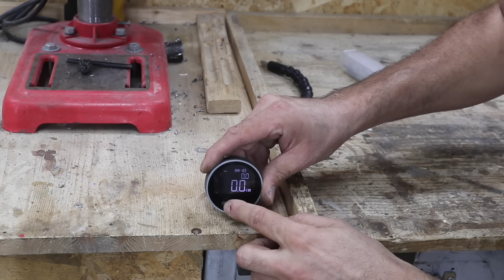7 articoli INUTILI per il fai da te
O per acquisto errato o per scelta frettolosa abbiamo tanti articoli che non servono praticamente a nulla!
Ecco i primi sette articoli inutili nel mio garage!
Quelle esperienze che vanno raccontate per non sbagliare di nuovo!

💸💸Sul mio canale Telegram le offerte che seleziono ogni giorno con sconti e spedizioni gratuite

👉 Alcuni miei utensili sulla mia pagina amazon
👉 Alcuni miei strumenti di misura
👉 Quello che uso per registrare

👉 La mia pinza amperometrica HT4010
👉 Lama per metalli per sega nastro
👉Morsetto angolare per saldature
👉Compressore Aria Stanley 50 litri Stanley